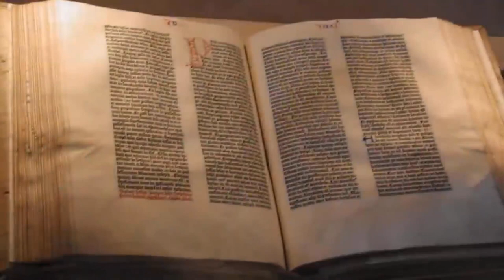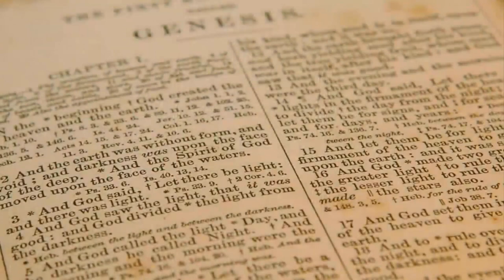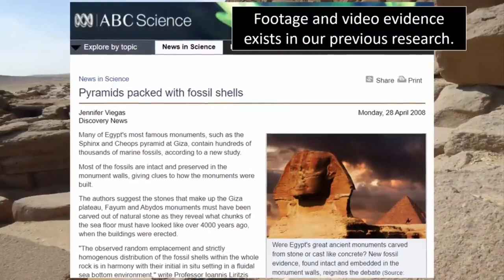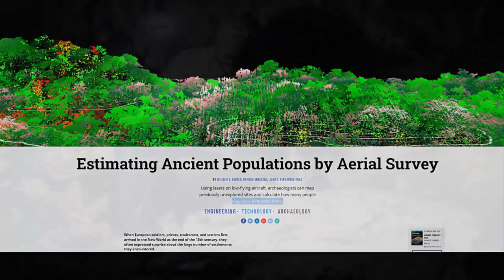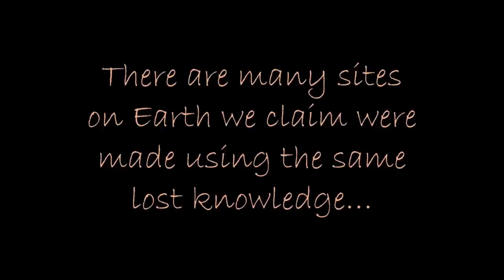Impossible Ancient Ruins❗ 🌇